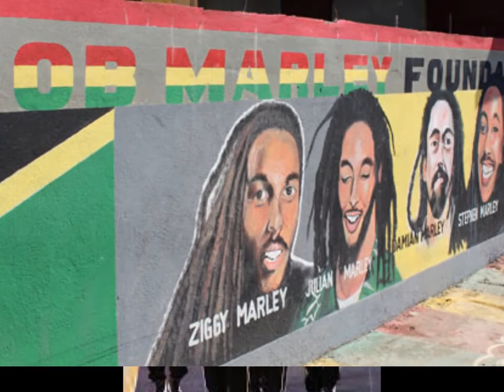New Music, New music New Music!!!!!!!Like and Follow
Soundcloud.com/Jah-Cymbal

New Music, New Music, New Music!

JAH BLESS!